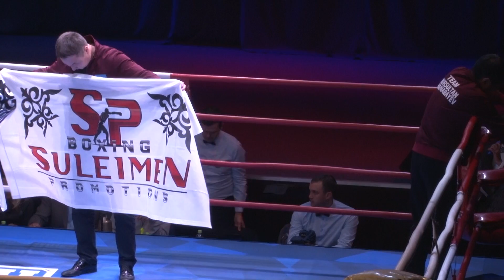Нурсултан Жанабаев VS Эмин Биннаталиев